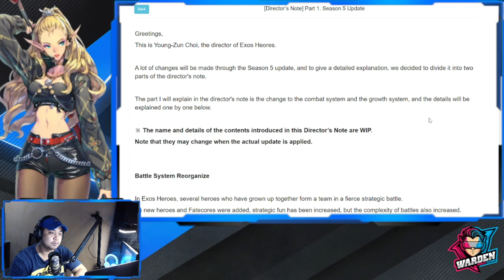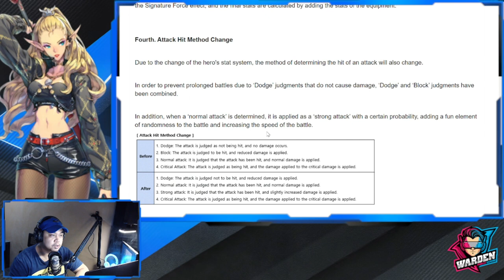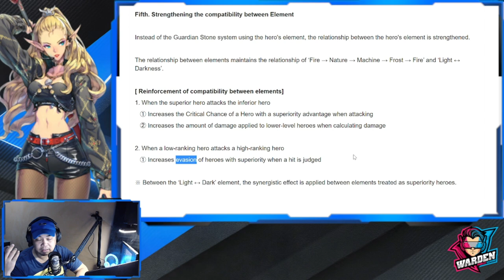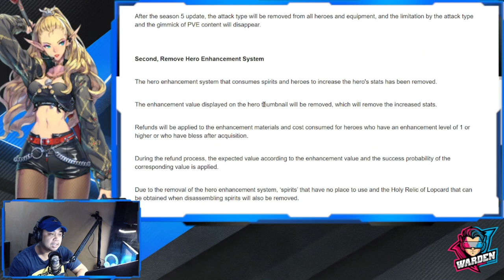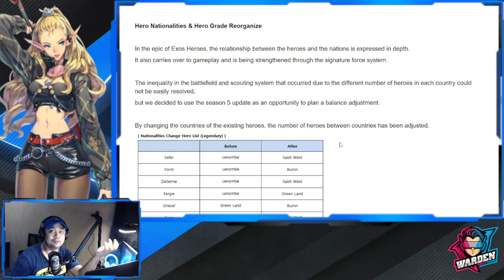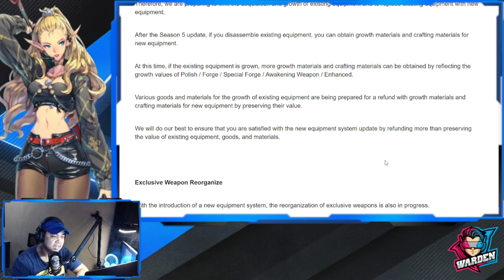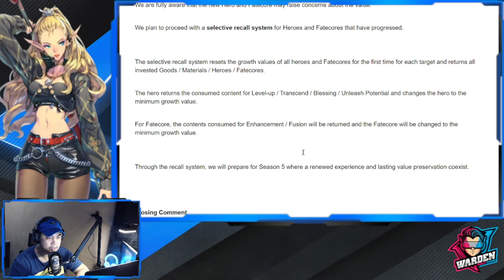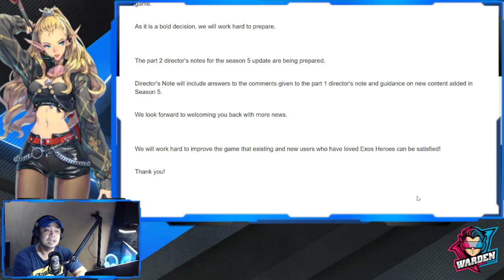[Exos Heroes] Season 5 Director's Note | My Honest Opinion | Big Changes Coming!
Episode 312: New changes coming to the game!